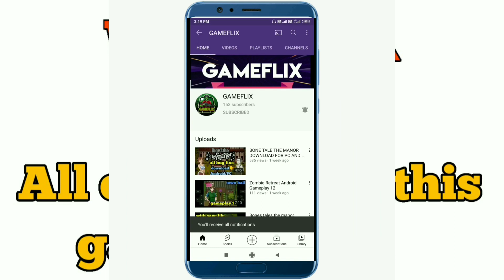Stranded on an island with mommy gameplay 3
Stranded on an island with mommy
stranded on an island with mommy game
stranded on an island with mommy game download

This game tells the story of a mother and son who had a plane crash.
Then they were stranded on a deserted island. will they survive and return home safely.
Game RPG JAPAN From OROBOY

bone tale the manor game download

About video.